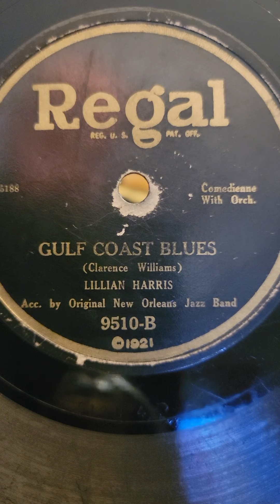Gulf Coast Blues (vocal Lillian Harris) - Original New Orleans Jazz Band Regal Records #9510 1923